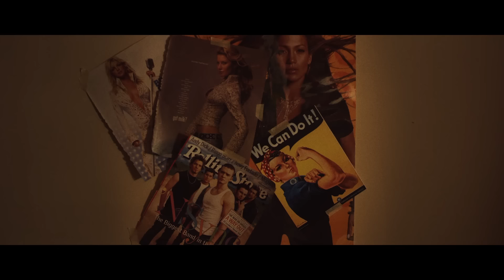Ruston Kelly - 1000 Graves (Official Music Video)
Directed by : Stephen Kinigopoulos & Alexa King
Produced by : Cheyenne Conrady, Katherine Blackburn, Beth Brinker & Madi Clark.

Music video by Ruston Kelly performing 1000 Graves. (C) 2017 New Razor & Tie Enterprises LLC d/b/a Washington Square Music Distributed by Concord Music Group, Inc.